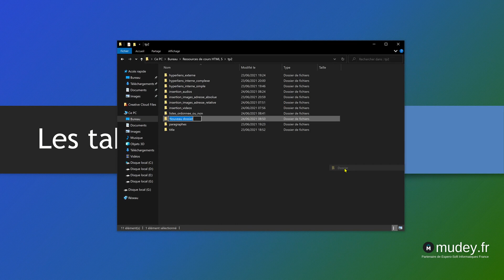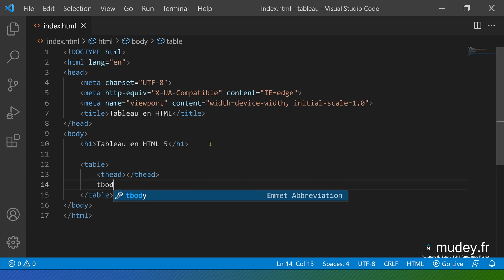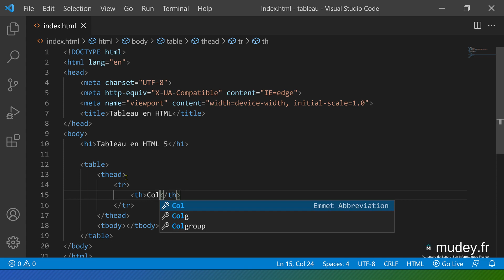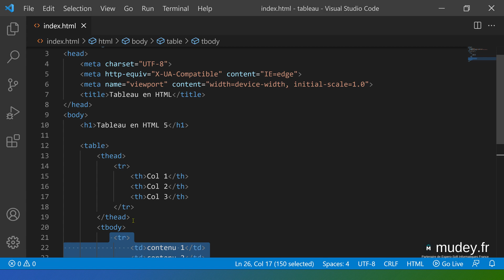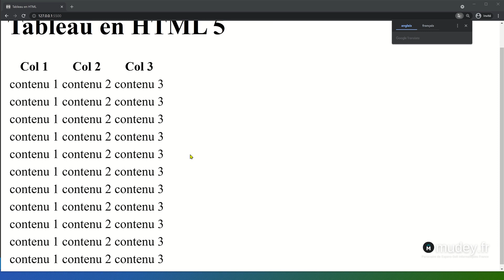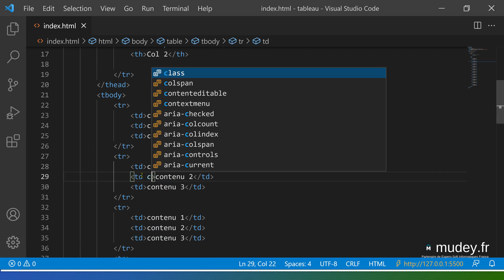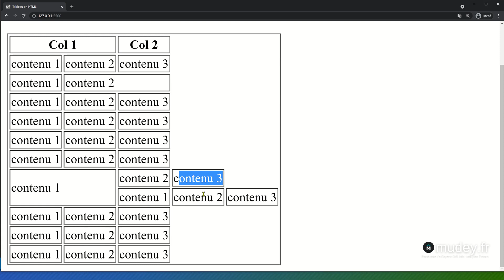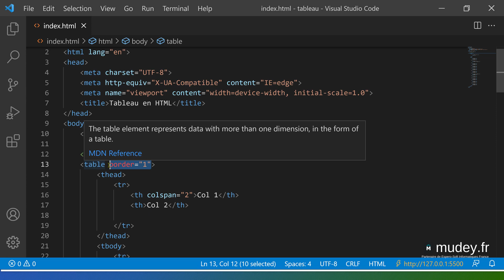Mudey Formation | Cours 23 Les tableaux en HTML 5